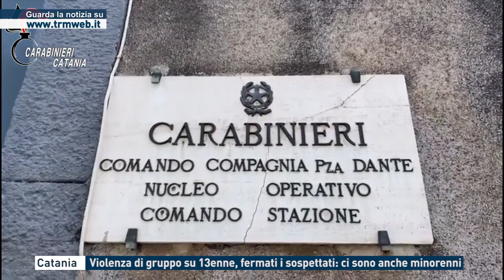Catania - Violenza di gruppo su 13enne, fermati i sospettati: ci sono anche minorenni